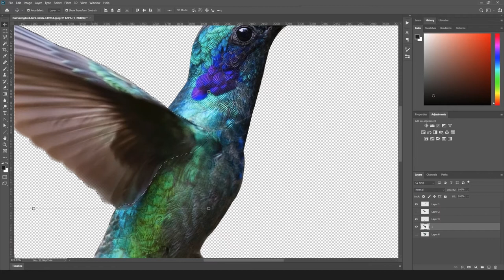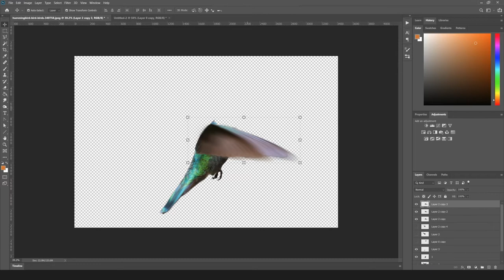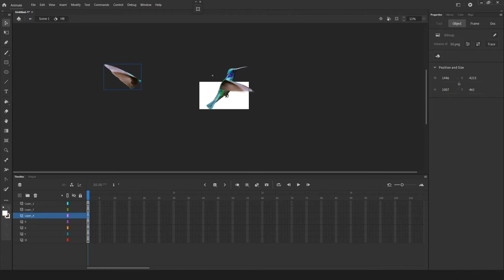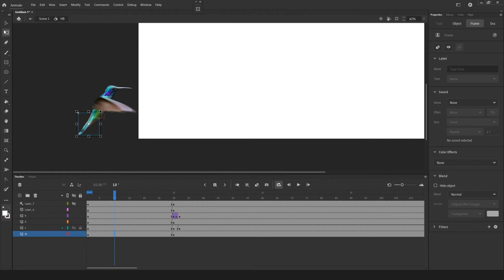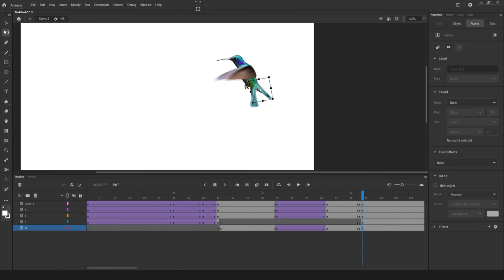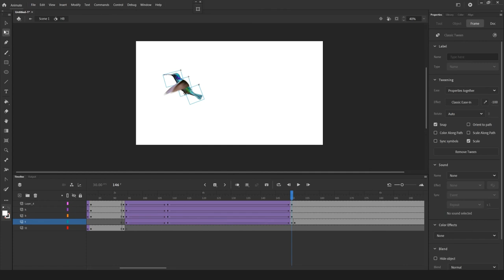Hummingbird animation in Adobe Animate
Creating flying hummingbird from photo.
Tools: Adobe Photoshop, Adobe Animate